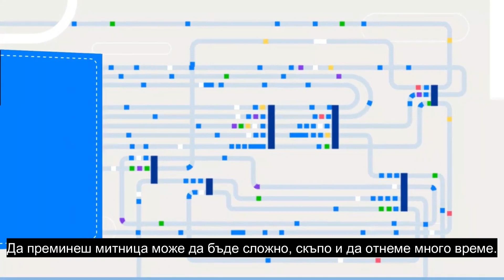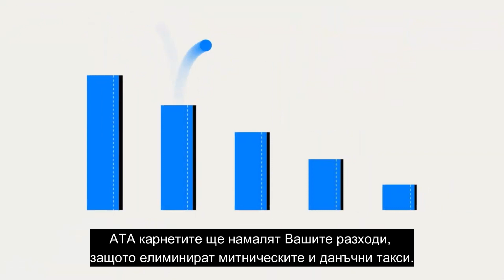Вашият паспорт за стоки - АТА карнет унифициран митнически документ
АТА карнет е унифициран митнически документ с който стоки могат да достигат до множество дестинации многократно, за период от 1 ГОДИНА. АТА карнет намалява Вашите разходи, защото елиминира митническите и данъчни такси.
С изключение на консумативи и нетрайни стоки или ремонт или последваща обработка, АТА карнетите включват почти всички стоки.
Благодарение на мрежата за издаване и гарантиране на АТА карнети от търговските палати към Международната търговска камара карнетите АТА се издават и приемат от над 80 държави и митнически служби.
Посетете и започнете използването на АТА карнети още днес !